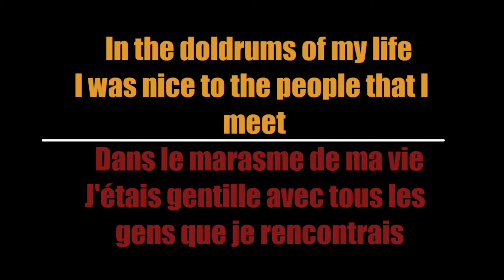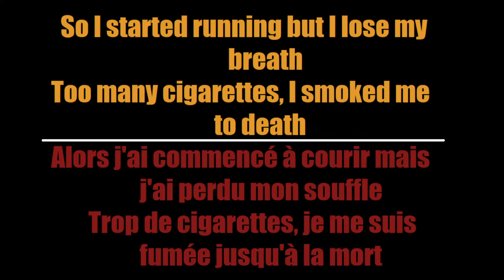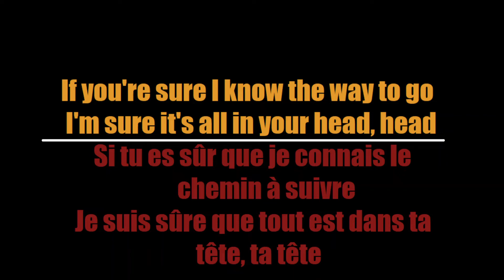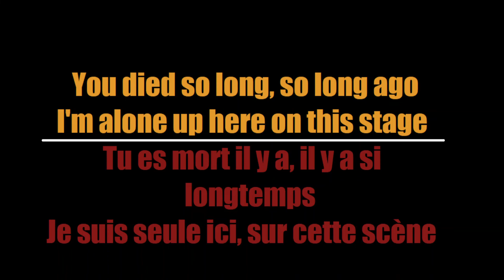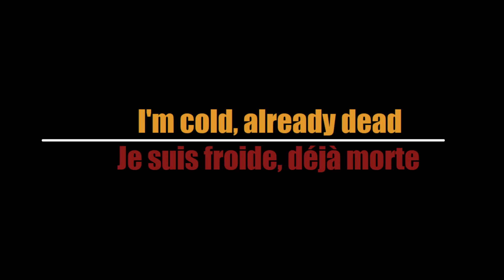The Pretty Reckless - Already Dead (Traduction Française)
Here's my French translation of "Already Dead" by The Pretty Reckless

Voici ma traduction Française de "Already Dead" de The Pretty Reckless